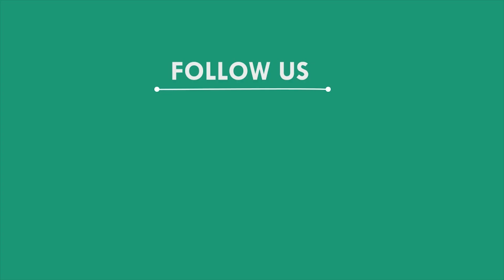ଜିଲ୍ଲାରେ 144 ଧାରା ଜାରୀ, ଜଗତସିଂପୁର